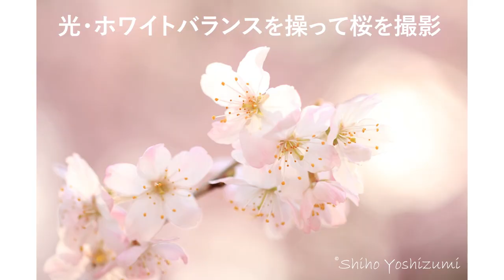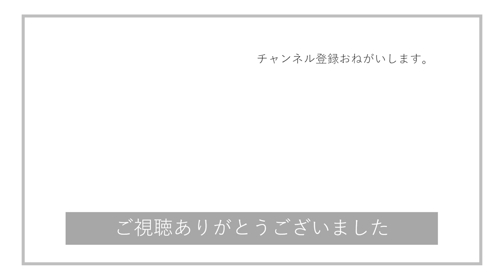【桜撮影】光とホワイトバランスを操ってさくらを美しく撮影｜吉住 志穂編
写真家　吉住 志穂(よしずみ しほ)先生に桜撮影のポイントを紹介してもらいました。
光・ホワイトバランスを操れば、桜の美しさが際立つ素敵な写真が撮れます。
今年の桜は例年よりワンランクアップした写真を撮影してみませんか？
先生の作品を見るとカメラを持ってお花見に出かけたくなります♪

【00:23】光の当たり方（順光）＋PLフィルターを使うとコントラストがはっきり！
【03:25】光の当たり方（逆光）
【04:16】時間別・光の違いで撮影を楽しむ
【08:24】ホワイトバランス(WB)について
【11:54】天気・光の強さで撮影を楽しむ

今回の動画を気に入っていただけた方はこちらの動画もおすすめです！
【花撮影テク】水滴に映るすてきな世界をマクロレンズで撮影してみよう｜写真家 吉住志穂編

こちらは、クラブツーリズム写真部のPhoto Ami（フォトアミ）のチャンネルです！
このチャンネルは、「好きなものをステキに撮る」をテーマに、様々な動画を投稿していきます♪

新サービス開始　“クラブツーリズムPASS”

月額550円で趣味と旅行のオンラインコンテンツが楽しめる！
写真について学べる動画や電子書籍が見放題・使い放題！

吉住さんが参加されるイベントも予定してます！

ct_camera.club